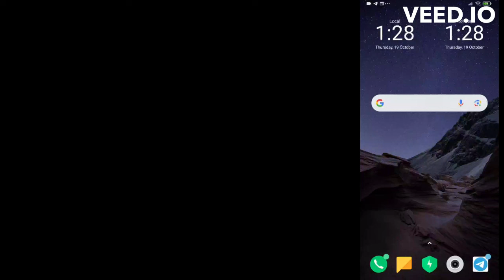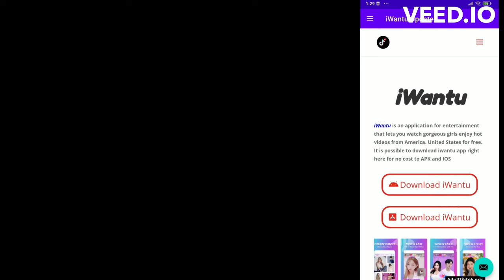How to Download Adult TikTok Apk | TikTok 18 Apk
Hello Friends,
Today we are going to learn how can we install adult tiktok on an Android / iOS device, you have to watch full video we have given the trick to install and perfectly run Adult TikTok Apk.